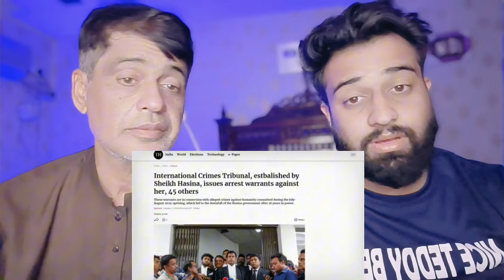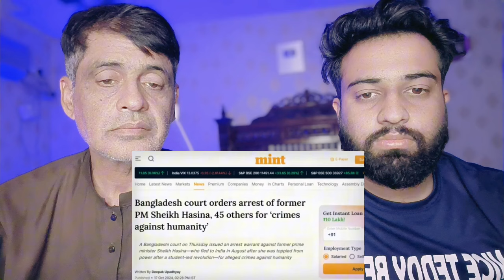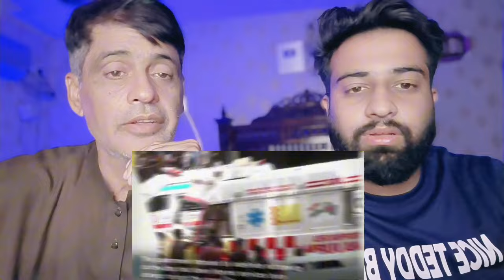भारत ने 60000 करोड़ का कपड़ा एक्सपोर्ट करके बांग्लादेश के कलेजे पर लगाई आग